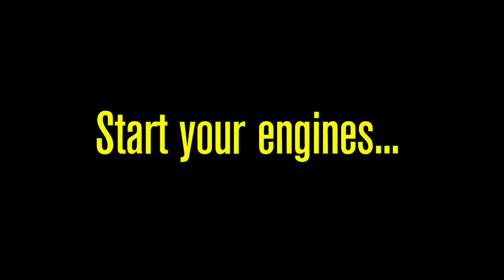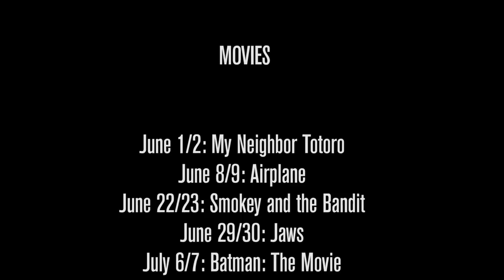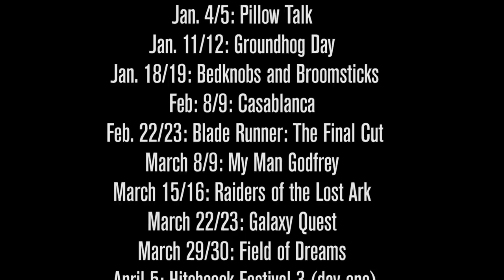2018:2019 FINAL ARTCRAFT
THE FINAL ARTCRAFT 2018/2019 PREVIEW REVEAL